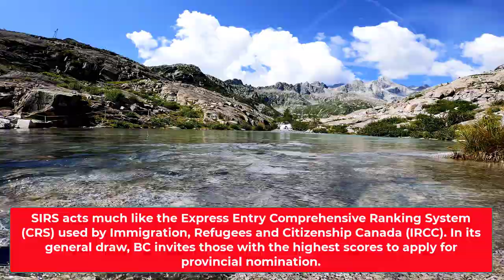British Columbia PNP Draw Invites More than 157 candidates | Canada Immigration Explore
In this video, I would like to talk about More than 157 candidates in British Columbia's Provincial Nominee Program (PNP) have received invitations to apply in BC's weekly invitation draw. The draw took place on June 14, 2022. BC is the only province in Canada that issues invitations.

Also, In this video, I would like to cover following topic:
- Candidates for BC’s PNP’s draw results
- Targeted draw results
- What is the SIRS
- BC’s PNP streams
- BC Skills Immigration Stream
- BC Skilled immigration category
- BC Healthcare professionals category
- BC International graduates’ category
- BC International postgraduates’ category
- BC Entry level and semi-skilled category
- Express Entry British Columbia stream
- Entrepreneurs Category

In excess of 157 competitors in British Columbia's Provincial Nominee Program (PNP) have gotten solicitations to apply in BC's week after week greeting draw. The draw occurred on June 14, 2022. BC is the main region in Canada that issues solicitations on a week after week basis.Candidates for BC's PNP's are normally welcomed through broad and designated attracts in view of areas and occupations request. This week, 138 solicitations were given in the general draw with least Skilled Immigration Registration System (SIRS) scores somewhere in the range of 76 and 123 relying upon the pathway.BC has been holding designated draws for up-and-comers who meet least prerequisites under unambiguous National Occupational Classifications (NOCs) that are sought after inside the territory, for instance medical services and tech occupations.For designated draws, SIRS scores shouldn't be all around as high as the scores for those in the general draw pool. This week, each designated class required a base SIRS score of 60. BC welcomed the accompanying number of competitors in their designated draws:BC expects that gifted specialist up-and-comers make a profile with Skills Immigrations Registration System (SIRS). The SIRS scores and positions applicants in light of their human resources attributes.

SIRS acts similar as the Express Entry Comprehensive Ranking System (CRS) utilized by Immigration, Refugees and Citizenship Canada (IRCC). In its general draw, BC welcomes those with the most elevated scores to apply for common nomination.The Skills Immigration Stream is for gifted specialists, medical services experts, worldwide alumni and post-graduates along with passage level and semi-talented laborers. All competitors, with the exception of global postgraduates, need to have a bid for employment or as of now work in BC. There are two streams in the overall Skilled Workers class of BC's PNP. Gifted Immigration is partitioned into the accompanying five pathways:To be qualified for this stream, up-and-comers should have a proposition for employment from a business in BC and should have the option to show something like two years of involvement with a talented occupation that falls under NOC type 0, An or B.This is a different stream for those in medical services occupations. There are 11 medical care occupations that are qualified for this pathway and there are much of the time designated attracts BC for this stream to fill holes in the work force.International graduates probably moved on from a qualified Canadian college in the beyond three years and have a bid for employment from a BC employer.Postgraduates, or those with an expert's or doctoral certifications from a qualified Canadian college or school, don't need a proposition for employment. Be that as it may, they probably finished their schooling in normal, applied or wellbeing sciences.The Entry Level and Semi-Skilled Worker program targets applicants with experience in accommodation, the travel industry, food handling or long stretch shipping.